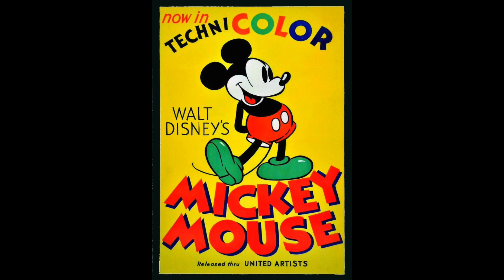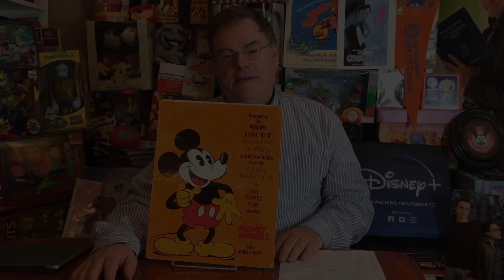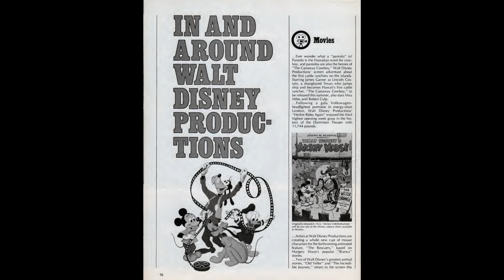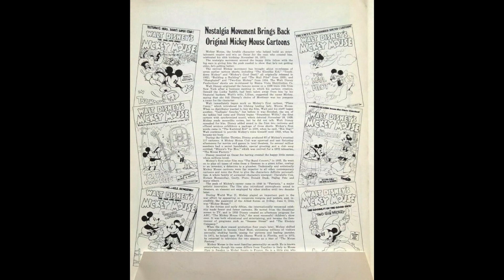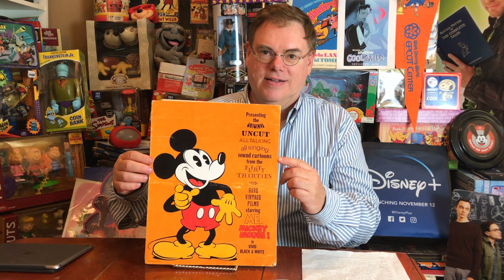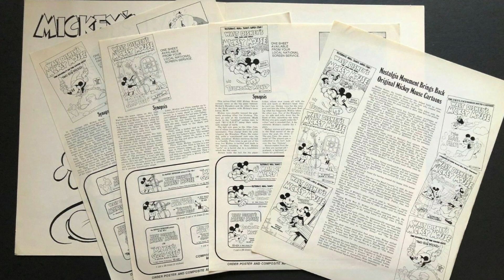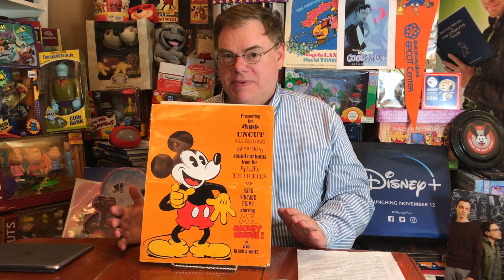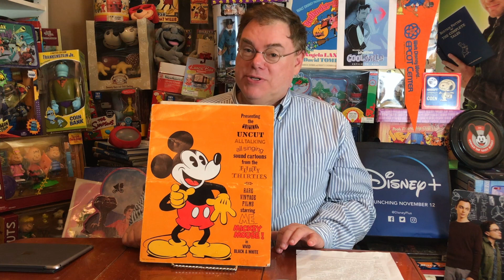How Mickey Mouse Was The Superstar Of B&W Big-Screen Nostalgia (circa 1974)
tulgeywoodtvtuesday disney Disney100 mickeymouse disneyhistory As part of the 1970s nostalgia craze, Disney cleverly reissued six classic black-and-white Mickey Mouse cartoons from the 1930s. Join me for a look back at this "Mickey's Back" campaign, including some fun Disney publicity materials. (Note: Eagle-eyed Tulgey Wood TV viewers will notice that the color "DisneyNews" News from Walt Disney Productions press release logo that is shown in the video is dated 1979, and is obviously not from the 1974 announcement of the Mickey Mouse cartoons reissue.

Jim Fanning's Twitter: @EmeliusBrowne
Jim Fanning's Instagram:  jim.fanning1